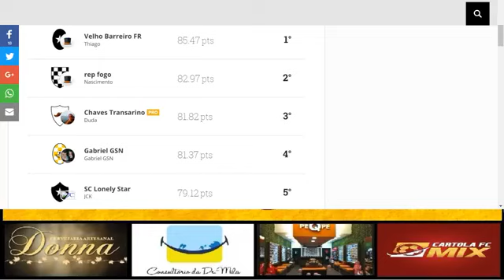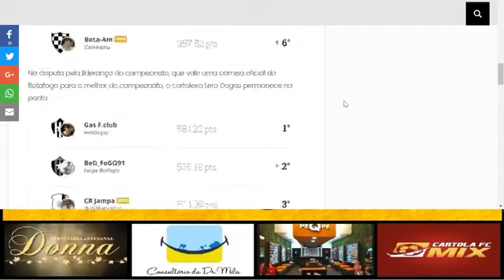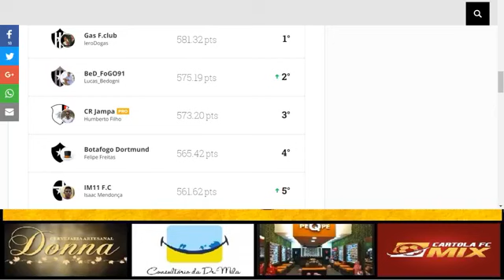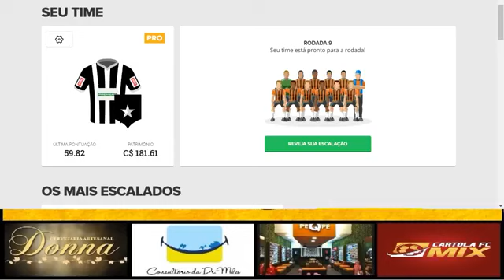CARTOLA RÁDIO BOTAFOGO - RODADA 9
Rádio Botafogo, a rádio oficial do torcedor alvinegro!

Entre na nossa liga: CARTOLA RÁDIO BOTAFOGO